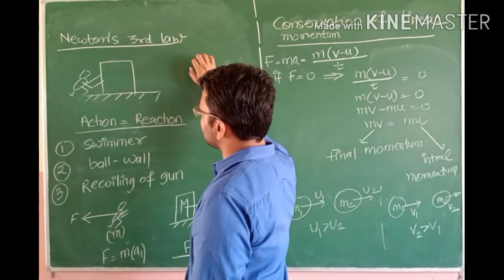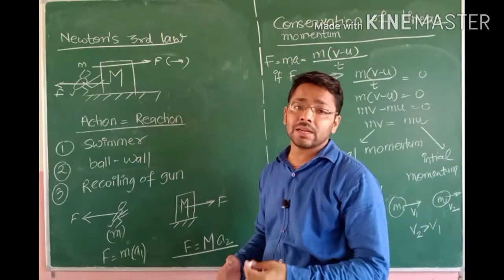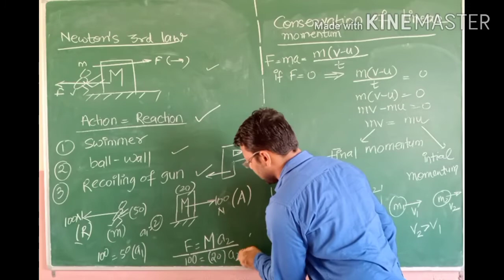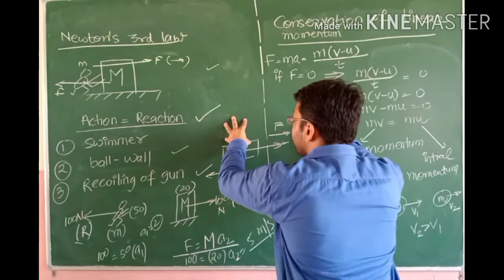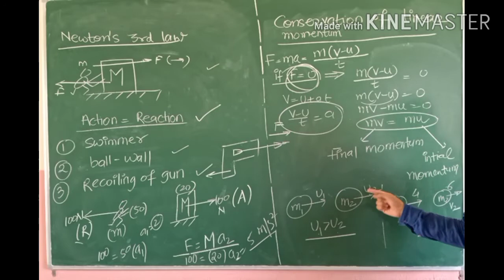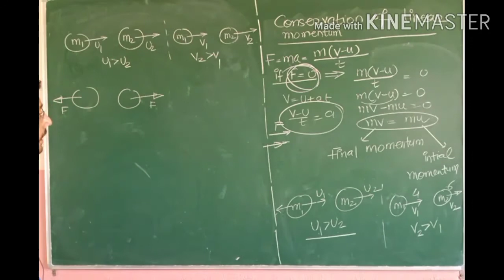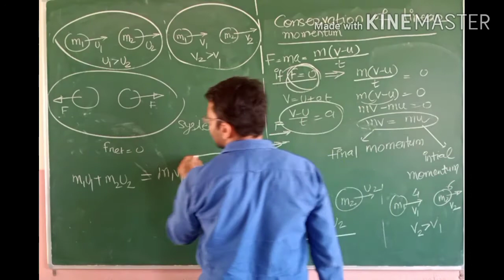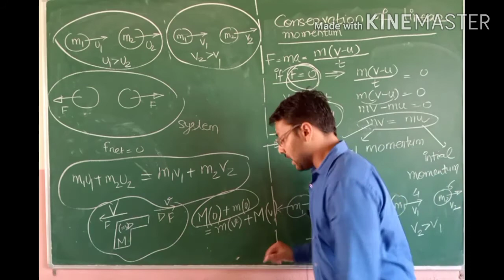Class 9 (Force and Laws of motion-3)